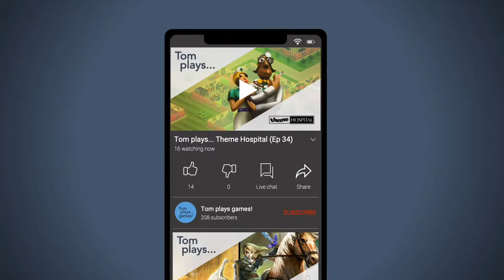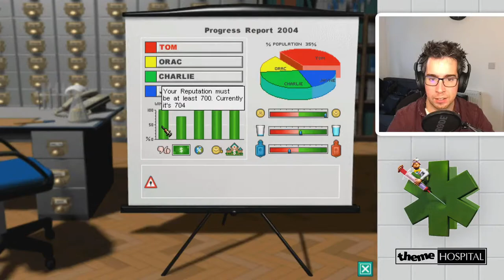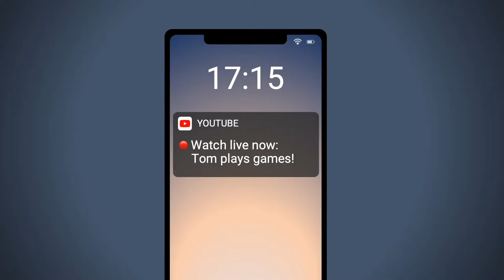Tom plays... Theme Hospital (Ep 34)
Tom plays Theme Hospital on PC